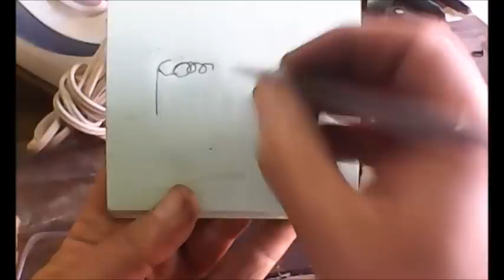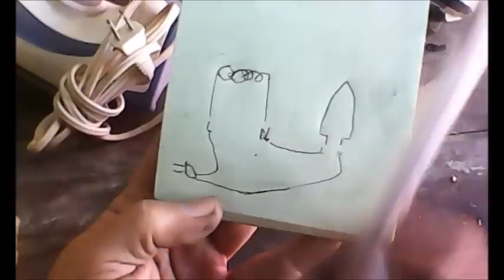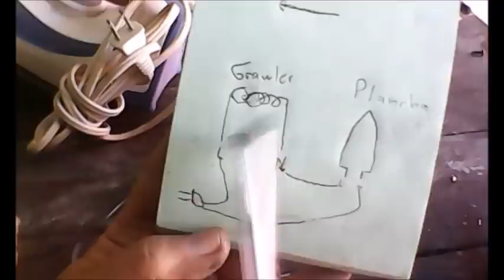Como fabriqué mi gruñidor (precaución) / Gruñidor para probar bobinas en armaduras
🧲 CÓMO HACER UN GRAULER CASERO PARA PROBAR ARMADURAS | Paso a Paso Completo con Transformador de Microondas 🔧

¡Hola amigos de Oficios, Tips y Más! En respuesta a quienes me han preguntado cómo construir un grauler casero para probar armaduras de motores, hoy les traigo un video detallado que muestra todo el proceso desde cero, usando un transformador de microondas reciclado y elementos fáciles de conseguir.

Este video está pensado para técnicos, aficionados y quienes quieren aprender a diagnosticar fallas internas en armaduras de motores con carbones, como los de pulidoras, licuadoras y aspiradoras.

🔍 ¿Qué vas a aprender en este video?

📦 Qué es y para qué sirve un grauler (o "growler"): herramienta esencial para detectar cortocircuitos entre bobinas o contacto con tierra en armaduras.

🧰 Cómo reutilizar el transformador de un horno de microondas, conservando la bobina primaria (la gruesa) y eliminando cuidadosamente la secundaria.

🔧 Técnicas manuales con segueta y formón para desmontar la carcasa y limpiar el núcleo sin dañar componentes importantes.

📏 Cómo cortar y extraer las bobinas interiores del transformador de forma segura sin dañar la que vamos a utilizar.

🔌 Cómo colocar una resistencia (de plancha o cafetera) en serie para evitar sobrecalentamientos y proteger las pastillas térmicas de tu instalación eléctrica.

🧪 Ensayo de funcionamiento: cómo colocar la armadura en el grauler, detectar vibraciones, calentamiento anormal o ruidos que evidencian fallas eléctricas.

📊 Representación del circuito de conexión con explicación clara para evitar errores peligrosos al hacer pruebas en casa o en taller.

♻️ Consejos para reciclar componentes de electrodomésticos dañados y convertirlos en herramientas útiles para diagnóstico técnico.

🎯 ¿Por qué ver este video? Porque además de aprender a construir una herramienta útil de diagnóstico sin gastar mucho, te llevas conocimientos prácticos de electricidad, mecánica, y seguridad en reparaciones. Aquí no usamos equipo de laboratorio ni herramientas caras: usamos experiencia, maña y sentido común.

💡 Dato útil: si tu grauler lanza chispas o te bota las pastillas eléctricas, ¡necesitas balancear el consumo con una resistencia de apoyo! En este video te explico cómo hacerlo.

📢 “El conocimiento es la mejor herramienta. Lo importante no es tener equipo caro, sino saber cómo usar lo que tienes.”

Cada semana comparto casos reales del taller, con explicaciones sin filtros y tips basados en años de experiencia.

🧑‍🔧 Oficios, Tips y Más: El canal donde las herramientas caseras cobran vida útil y cada reparación es una oportunidad para aprender algo nuevo.